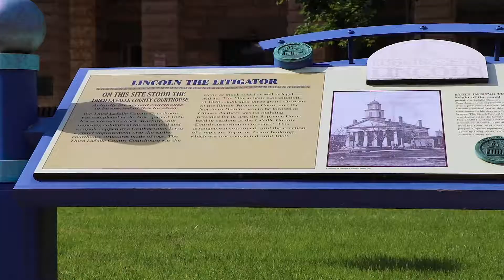Ottawa Spotlight: Lasalle County Courthouse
How much do you really know about one of Ottawa's most prominent landmarks? This Spotlight takes a look at Ottawa's historic Lasalle County Courthouse.